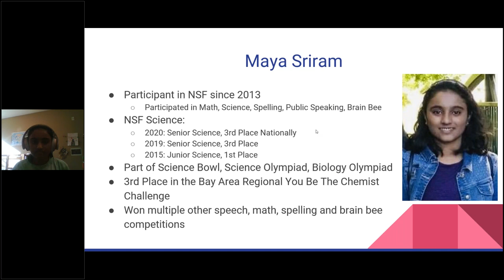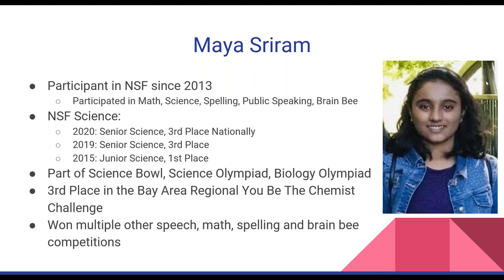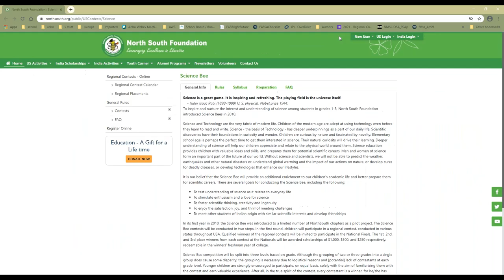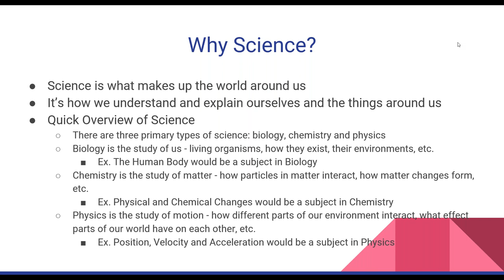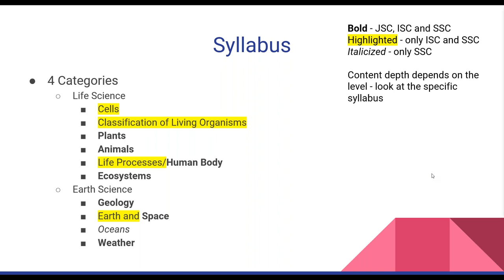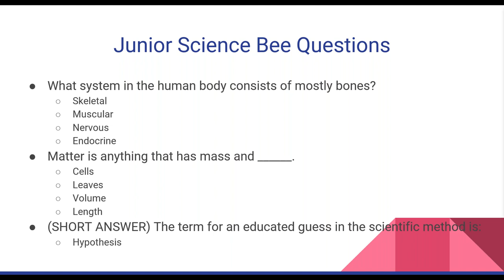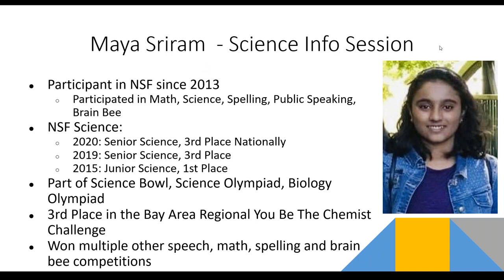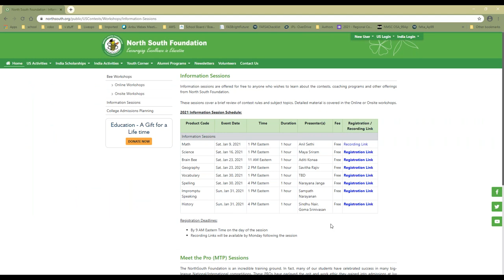2021 NorthSouth Science Bee Information Session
This presentation gives useful information about North South Foundation's upcoming 2021 science contests.  Information about how to register, the format of the contests and the material covered on the tests.

to learn more and register!